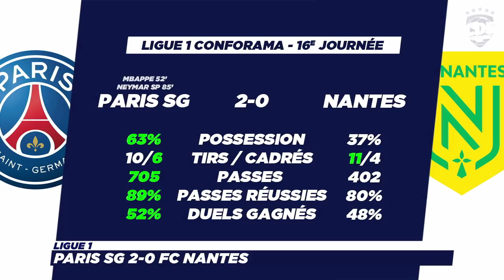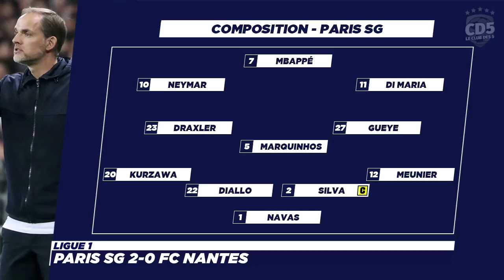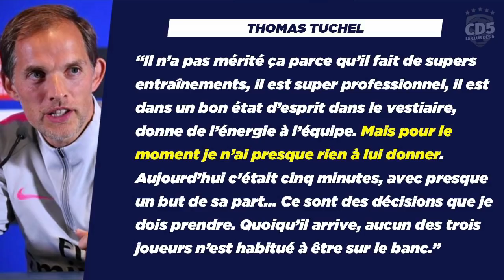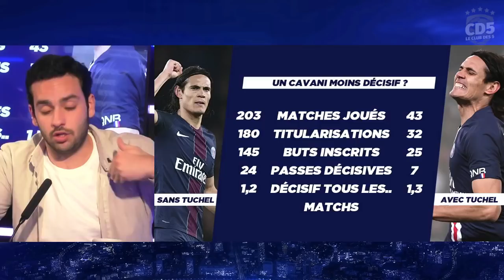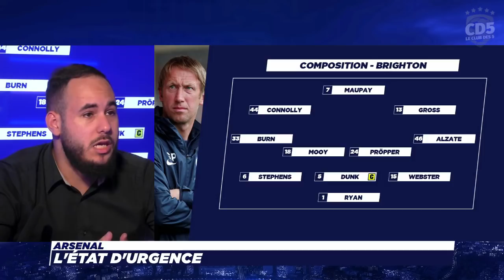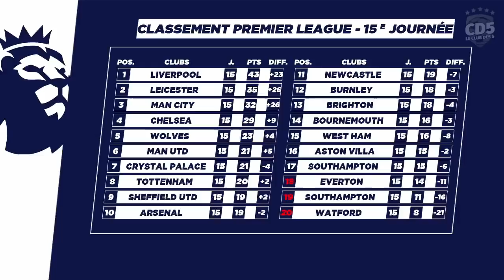Paris SG : Le malaise Cavani - Replay #613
La question du soir :
Que faire de Cavani  ?

Le programme du soir pour faciliter votre lecture les Socios :

- Paris SG 2-0 Nantes : Brouillon (6:59)
- Paris SG : Le malaise Cavani (27:45)
- Arsenal : L’état d’urgence (1:03:35)

N'hésitez pas à aller visiter notre page U-Tip pour nous faire un don gratuitement en visionnant des publicités